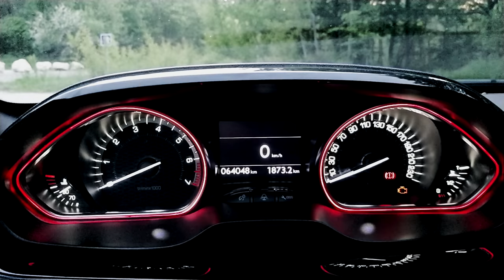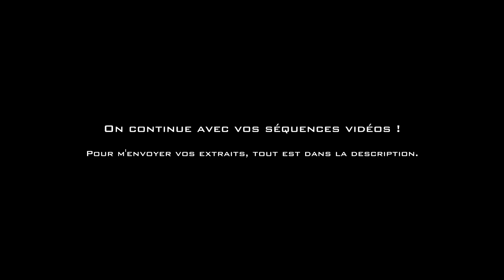🇫🇷 Daily Observation #78 - IL S'ARRETE EN PLEIN MILIEU DE LA ROUTE ! Dashcam France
Bon visionnage !

Les logiciels utilisés :

Bon visionnage :)